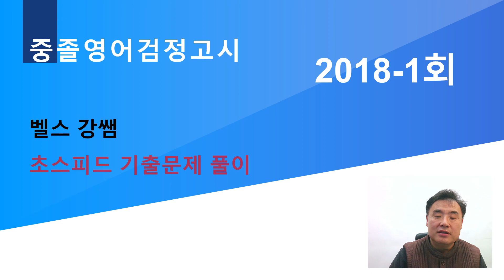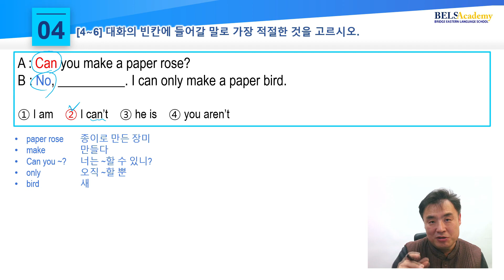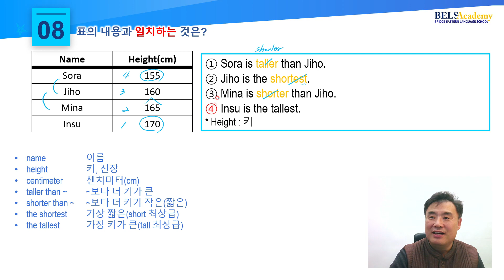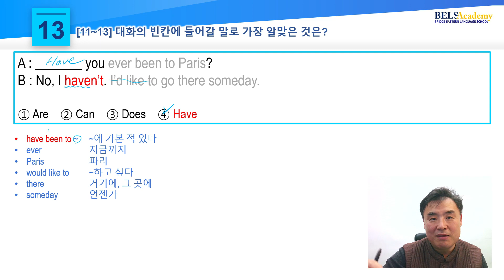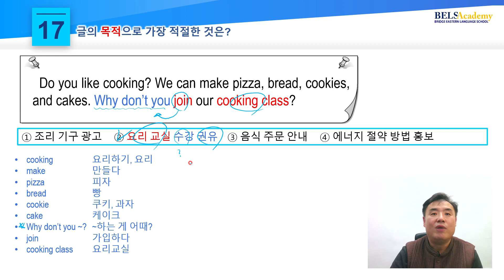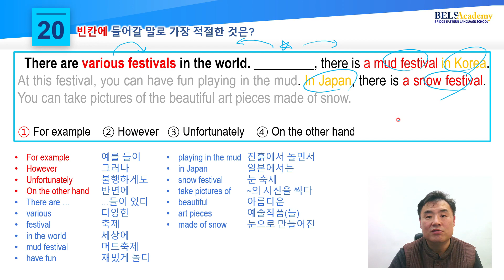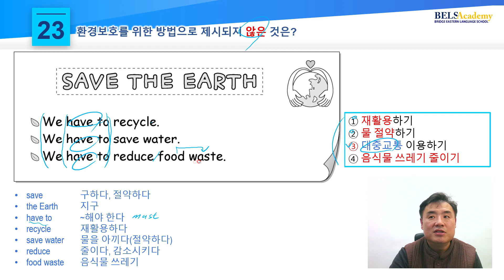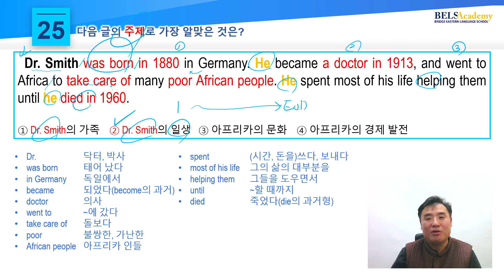2018년 제1회 중졸검정고시 영어 기출문제해설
[벨스열공 검정고시] 2018년 제1회 중졸검정고시 영어 기출문제해설
강의 : 벨스 강쌤

검정고시를 위한 전국 수험생 여러분들의 합격 대박을 기원합니다!
※ 실제시험 직전 3년~5년 전 기출문제를 열심히 풀어보고 출제 어휘들을 부지런히 읽어 보시기 바랍니다.